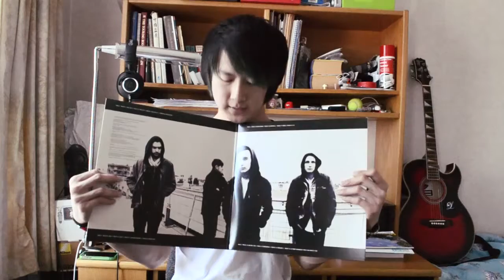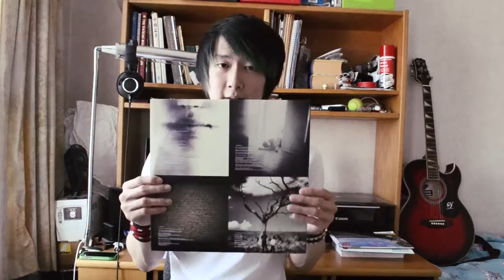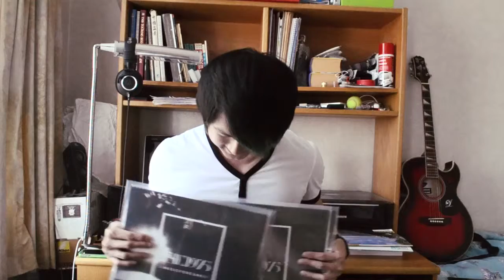The 1975 Edition // Record Store Day 2015 Vinyl/Album & EP Review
Hey welcome back to my vinyl collection series! Today I'm dedicating this video to The 1975 where I'll be going through all their EPs and LP released so far! TIME-STAMPS DOWN BELOW!

*Correction - the fourth EP titled 'IV' means 'Intravenous'! :)

LPs:
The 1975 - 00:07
EPs:
(Record Store Day 2015 vinyls) - 04:00

I absolutely adore this band, everything from their epic alternative/grunge style as BigSleep/Drive Like I Do to their atmospheric number one album as The 1975!

Saw these guys play live at Reading Festival 2014 and cannot even begin to describe how brilliant of a show it was! Thanks guys for the legendary music!! :)

I'm really looking forward to their second album and an intrigued with this mysterious "pink" thing going on!?